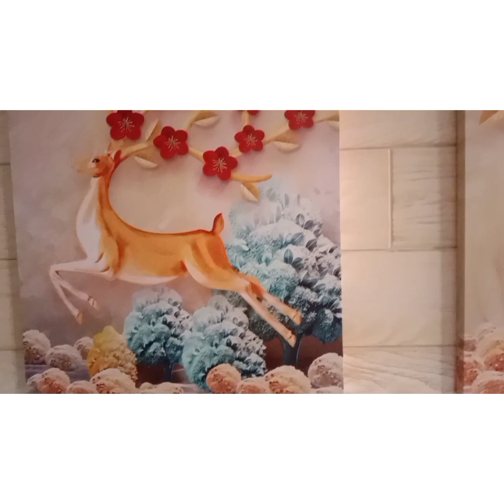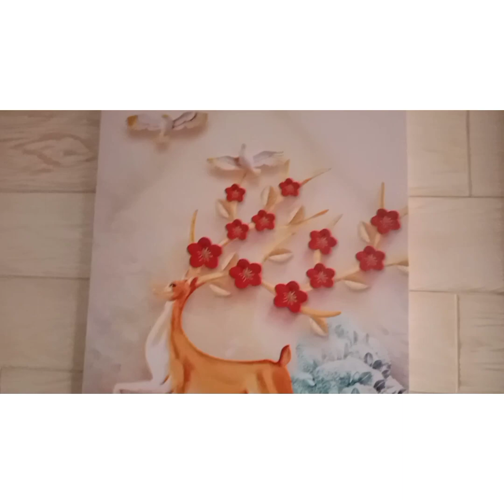1st Step Christmas decor ( Christmas 🎄 tree)